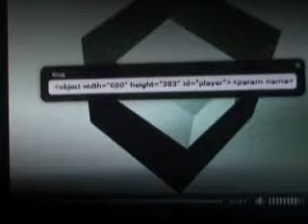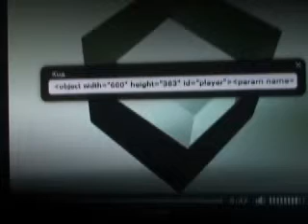이영칠지휘자 상페터부르크 TV인터뷰NCKYCCTBO TV